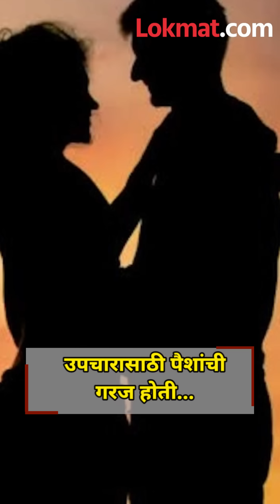नवऱ्याची मृत्यूशी झुंज, ती नाचत राहिली, या महिलेचं का होतंय कौतुक? | Viral Story | Peehu Yadav | GU3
नवऱ्याची मृत्यूशी झुंज, ती नाचत राहिली, या महिलेचं का होतंय कौतुक? | Viral Story | Peehu Yadav